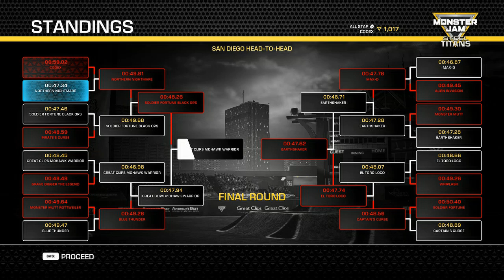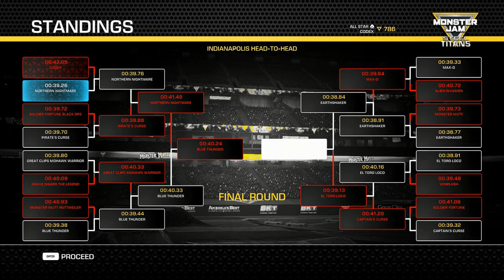Stadium Championship San Diego Monster Mutt - Monster Jam Steel Titans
PC Spec :
Proc Intel Core i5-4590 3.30 GHz
GPU Intel HD Graphics 4600  1 GB